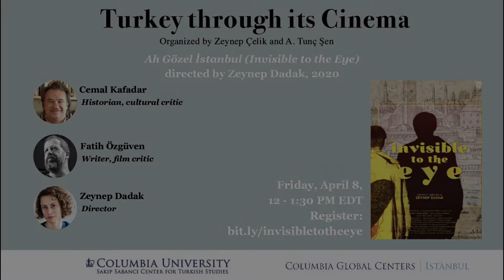Turkey through its Cinema: Ah Gözel İstanbul (Invisible to the Eye)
Sakıp Sabancı Center for Turkish Studies offers a series of conversations on Turkish Cinema during the academic year 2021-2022. Bringing eminent film critics, writers, scholars, and filmmakers together, the conversations will focus on critically acclaimed films, highlighting their global significance and their power to portray Turkey’s realities. The three films to be discussed in the Spring semester reflect the socio-cultural and political predicaments of Turkey since the 1960s and represent its rich cinematographic tradition.

Discusssants:
Cemal Kafadar
Fatih Özgüven
Zeynep Dadak

0:00 Opening Remarks by Asst. Prof. A. Tunc Sen
2:08 Introduction to discussion and panelists by Professor Zeynep Celik
7:17 The title of the film
12:02 Eremya Celebi and his significance
22:43 Genre of the film
45:56 The duality between the inside and outside of the city
52:46 Shooting process and inspirations
1:06:15 O Beautiful Istanbul and Invisible to the Eye’s relationships with nostalgia
1:12:53 Film’s narration and plans for deleted footage
1:17:59 Gender issues in the film
1:24:42 Translating to Armenian & closing remarks